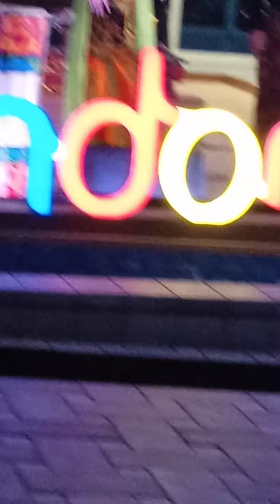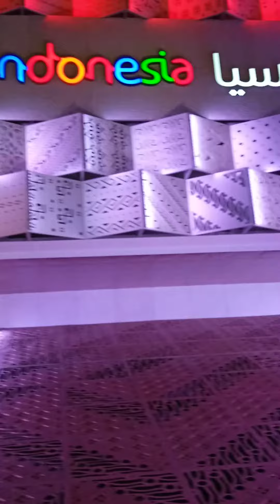Indonesia pavilion hai expo 2020 dubai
Indonesia pavilion hai expo 2020 ke andar bahut khubsoorat bana huaa hai aap dekh sakte hai